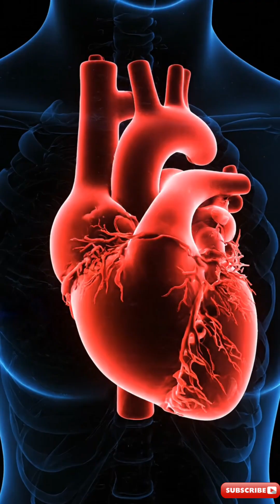《醫學前沿速遞 #31》心臟病人別再戒咖啡了！JAMA 頂刊證實：咖啡竟能「護心」，房顫風險大降39%！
本期研究出處：
• 原始論文: AChristopher X. Wong, Christopher C. Cheung, Gabrielle Montenegro, Hannah H. Oo, Isabella J. Peña, Janet J. Tang, Samuel J. Tu, Grace Wall, Thomas A. Dewland, Joshua D. Moss, Edward P. Gerstenfeld, Zian H. Tseng, Henry H. Hsia, Randall J. Lee, Jeffrey E. Olgin, Vasanth Vedantham, Melvin M. Scheinman, Catherine Lee, Prashanthan Sanders, Gregory M. Marcus. Caffeinated Coffee Consumption or Abstinence to Reduce Atrial Fibrillation. JAMA, 2025
• 論文連結: DOI: 10.1001/jama.2025.21056
• 新聞來源: University of California - San Francisco. "Surprising heart study finds daily coffee may cut AFib risk by 39%." ScienceDaily. ScienceDaily, 10 November 2025.